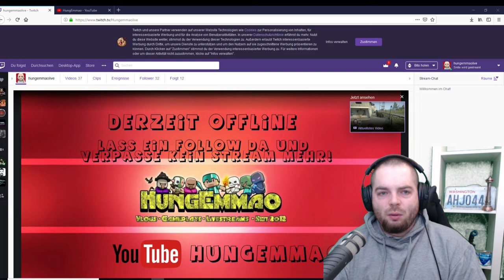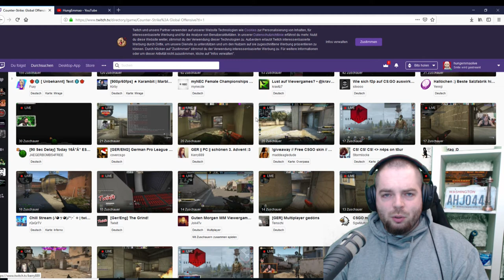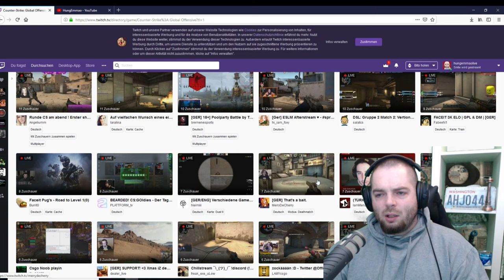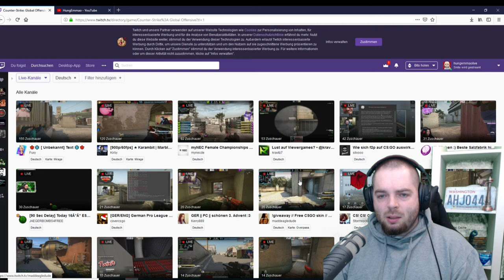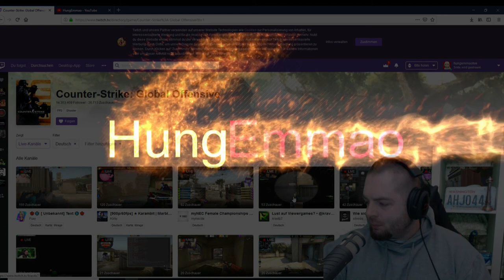Wir suchen dich! Twitch Community für gegenseitgen Support!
-GER- Community
Die beste Community!

Mein PC + Equipment:
Prozessor:
Prozessor Lüfter:
Grafikkarte:
Arbeitsspeicher:
Motherboard:
Netzteil:
Festplatten:
3 x
Tower:
Headset:
Monitor:
Maus:
Mikrofon:
Audio Interface:
Tastatur:
Ducky Legend
Greenscreen:

Kostenlose Probemitgliedschaft bei Amazon Prime:

Aufbau unserer eigenen Twitch community
Mehr aufrufe auf Twitch bekommen
Mehr aufrufe auf Youtube bekommen
Streamer supporten sich gegenseitig
Sich gegen seitig bei Twitch und Youtube helfen
Mehr follower auf Twitch bekommen durch gegenseitigen Support.
Aktiveren Chat auf Twitch durch gegenseitigen Support.